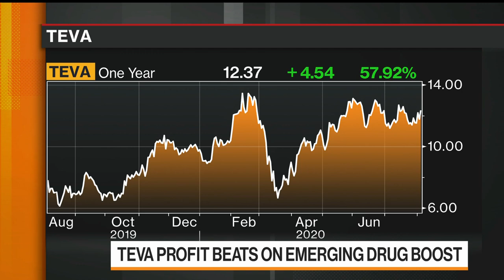Teva CEO Sees Signs Volumes Are Getting Back to Normal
Aug.05 -- Teva Pharmaceutical Industries Ltd. Chief Executive Officer Kare Schultz sees a resilient value chain and strong growth from new products in the face of the Covid-19 pandemic. He speaks with Bloomberg's Vonnie Quinn on "Bloomberg Markets."